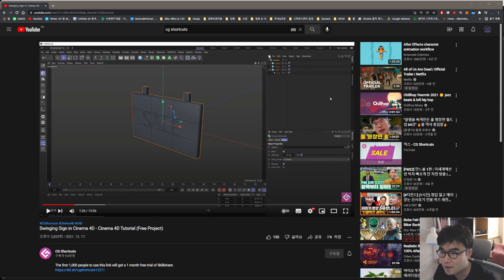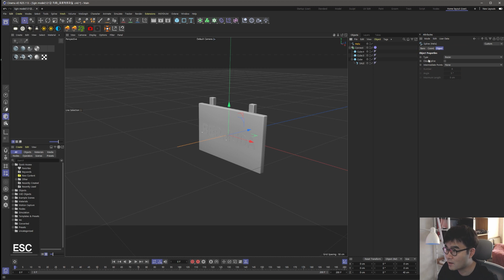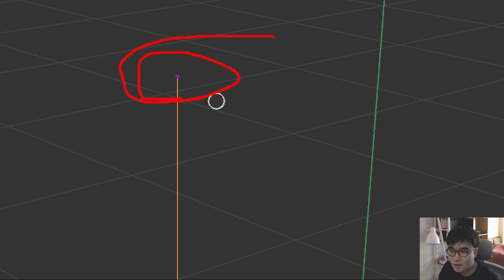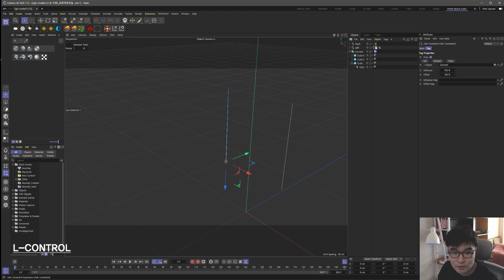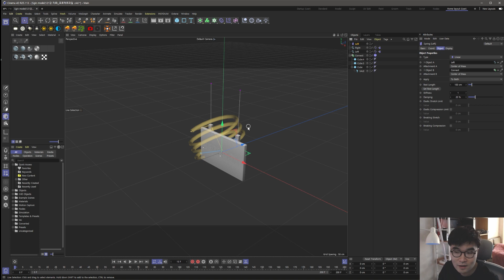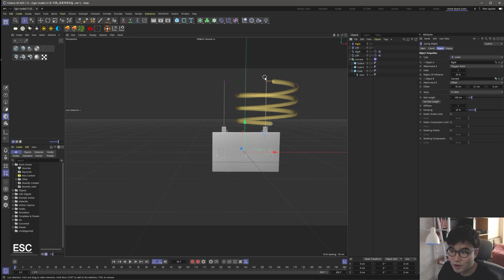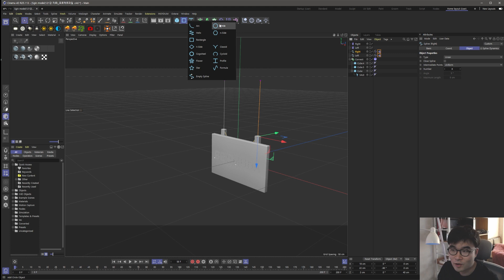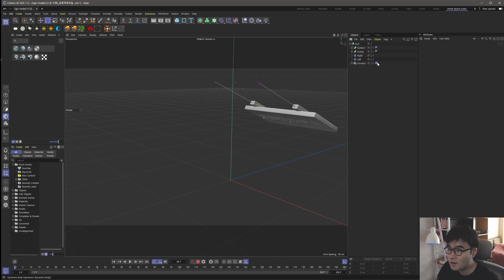C4D Swinging 간판 기초 강좌 [시네마포디 외국 튜토리얼 한국어로 듣자!]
시포디 해외 튜토리얼 어려우시다구요?

-강좌 자료-

영상 소스, 음악,  사운드 효과 등 여러가지 소스가 모여 있는 곳!
Evanto Elements와 협약을 맺었습니다!  짝짝짝

월  결제시 사용료 33$(4만원)
연 결제시 사용료 16.5$ (월별) 약 2만원
↓↓결제 페이지!(7일 무료 사용 가능!)↓↓

28800)*4
GPU: ColorFul Vulcan GTX 1080Ti *2
파워: 시소닉 포커스 골드 1300W
쿨링: 커스텀 수냉
시스템 쿨러: Corsair ML Fan*4 Arctic PW 120*3
케이스:  Phanteks Enthoo 719
SSD: 다수
HDD: 다수
모니터: 43un700(메인) 27uk600(서브)

집 컴퓨터
28800)*4
GPU: Zotac Trinity RTX 3080
파워: 커세어 RMx 850W
쿨링: 커스텀 수냉
시스템 쿨러: Lian Li Uni Fan sl120*6
케이스:  Thermaltake Core P3
SSD: 다수
HDD:

28800)*2
GPU: Nvidia RTX3070 FE
파워: CoolerMaster VF650 SFX
CPU쿨링: 녹투아 NH-L9x65
시스템 쿨러: NOCTUA NF-S12B redux-1200 PWM*2
케이스:  MetalFish Mini itx(S1)
SSD: 다수